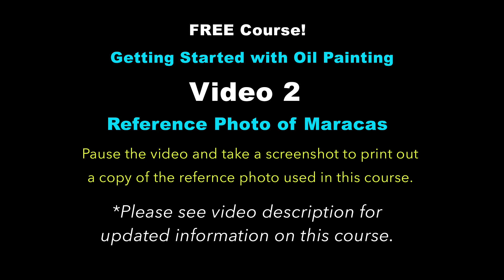Video 2: Getting Started with Oil Painting FREE Course, Reference Photo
Description:
I am in the process of moving my FREE Getting Started with Oil Painting Course to YouTube from Teachable.  I'll be working on transferring the many videos of this course to YouTube during the month of September 2023.  This will take a while!!

I really hope you learned something valuable from this art tutorial!